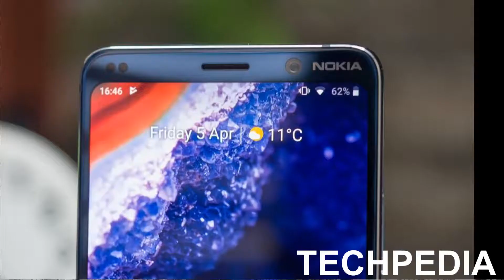Nokia 9.3, One Plus Wireless Charger, Apple Iphone 12 Series Update Techpedia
Dosto ajj main app logon k liye Nokia 9.3, One Plus Wireless Charger, Apple Iphone 12 Series se Related Latest News lay k aya hn. Details k liye Full Video ko dekhain.

Shukariya
Sajjad Ali,
Techpedia